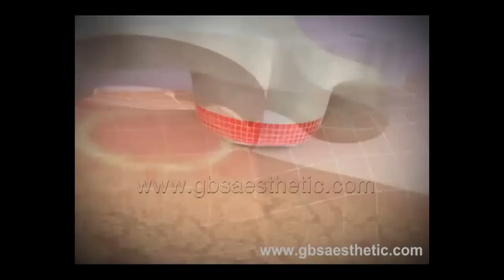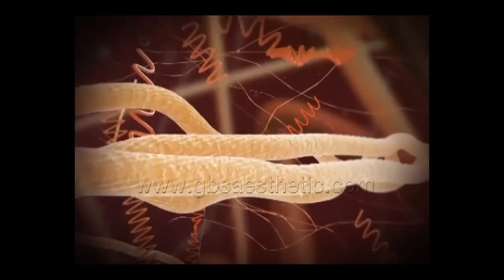Ultraslim II-Ultrasonic cavitation with Vacuum RF System-Best Cavitation RF Machine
Ultraslim II- Ultrasonic cavitation with Vacuum RF facial and  Body care System is one of the most professional and powerful aesthetic machine in the market combining  5 advanced technologies in one single system. It provides complete and advanced facial and body care treatment such as fat reduction, body shaping, cellulite reduction, skin tightening, wrinkle reduction, facial rejuvenation etc.
Main Applications:
Cellulite reduction
Body contouring and shaping
Deep fat blasting
Skin tightening and lifting
Lymphatic drainage
General reduction of waist, abdomen & buttock
Body shaping and slimming
Promote metabolism and lymphatic drainage
Collagen stimulation and generation;
Face lift and eye wrinkle care